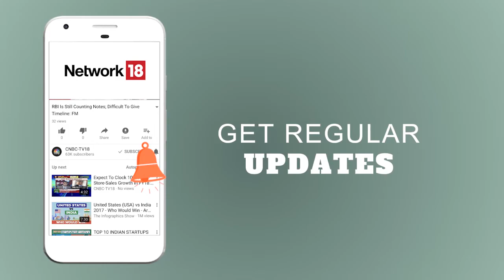Amendments to Passport Act: Strict Measures to Prevent Borrowers from Fleeing Out | CNBC TV18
After recent passage of Fugitive Economic Offenders Bill, 2018, the government is now planning to amend Passport Act, 1967 to prevent economic offenders like Vijay Mallya and Nirav Modi from fleeing out of the country. According to a TV channel report, an inter-ministerial panel headed by Secretary of Financial Services Rajeev Kumar has recommended the government to amend the Passport Act to prevent borrowers from fleeing out